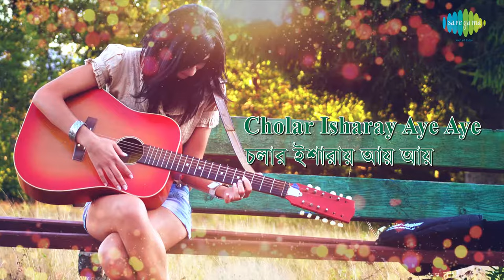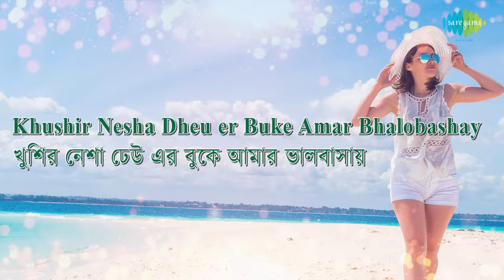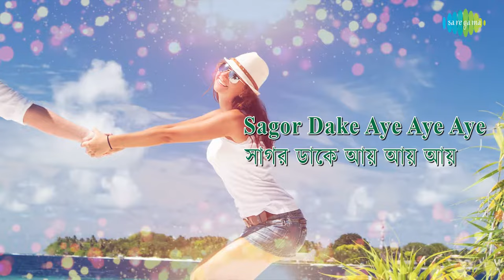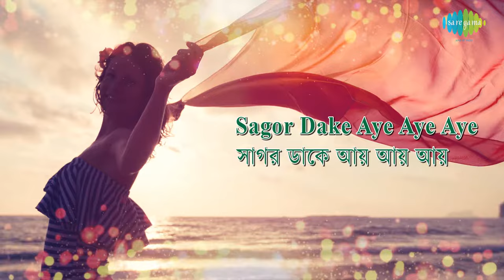Sagar Dake Aay Aay with lyrics | Asha Bhosle | Sudhin Dasgupta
Sagar Dake Aay Aay with lyrics sung by Asha Bhosle from the film Jibon Saikate.

Song: Sagar Dake Aay Aay
Film Title: Jibon Saikate
Artist: Asha Bhosle
Music Director: Sudhin Dasgupta
Lyricist: Sudhin Dasgupta
Filmstar: Soumitra Chatterjee/Aparna Sen/Dilip Roy
Director: Swadesh Sarkar